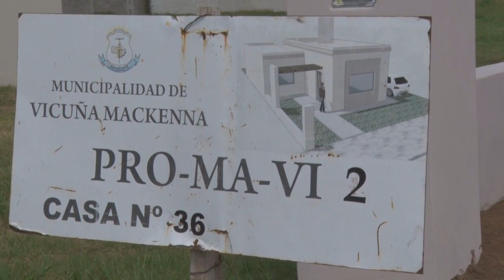Luis Lavadet Secretario de Gobierno Entrega vivienda PROMAVI 2